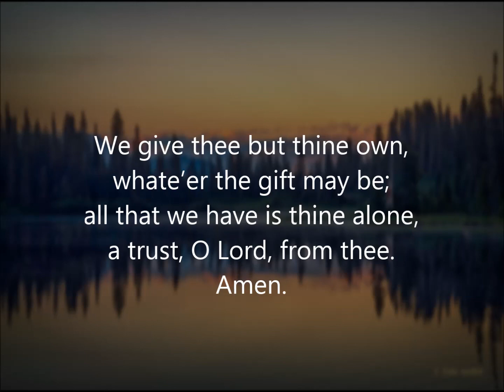Jan 10 Off/Dox Couperin